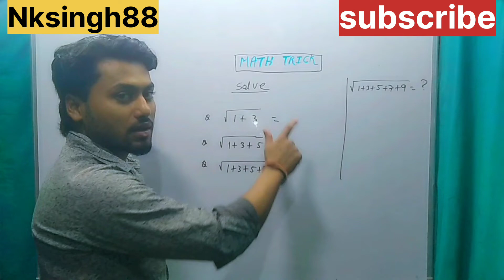square root trick||वर्गमूल ||विषम संख्या का वर्गमूल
your queries 👇👇👇

√1+3+5=?
sum of cubes in odd numbers, मैथ ट्रिक, ट्रिक, वर्गों का योग, disha online classes, math by sujeet solution, n visham sankhya ka yog, important math question, TET math, math short video, Sum of square odd numbers, संख्या पद्धति, Visham sankhya, Number System,